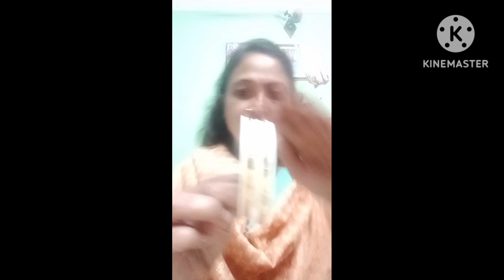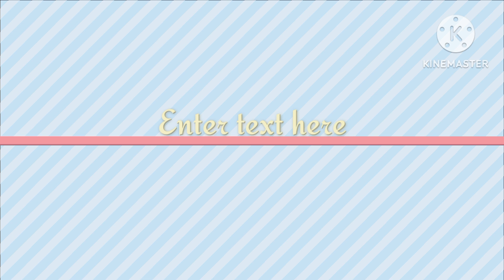Gold jewellery collection, Gold collection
Gold
gold collection
gold jewellery collection
sonar গয়না
বেঙ্গলি vlog
nice 💍 collection ❤️❤️❤️❤️

Hii I am a house wife.This channel is a vlog channel,where I can share some cocking items,daily life style,play and mamy more, stay with me please support me, please ❤️ subscribe me thank you 🤩🤩🤩🤩🤩